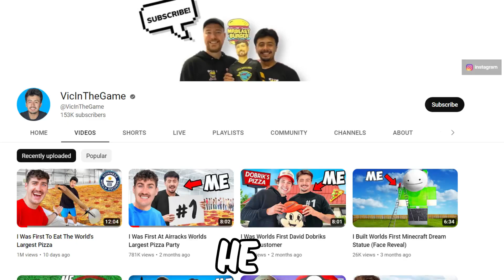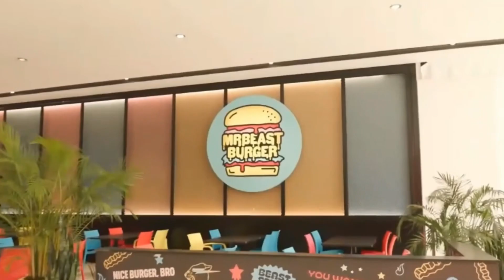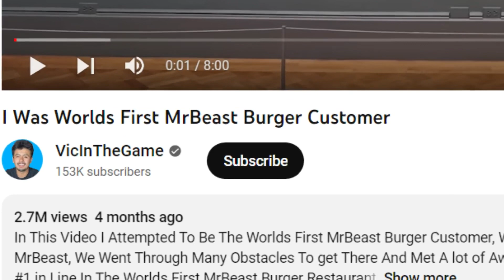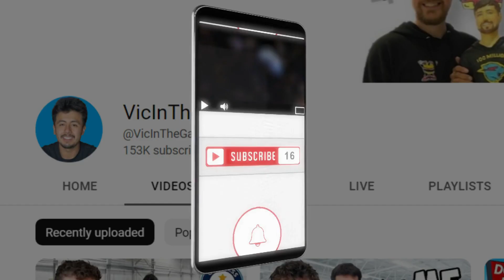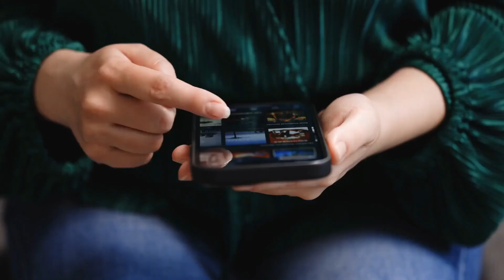How Waiting In Line Will Make This Man $1 Million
VicInTheGame is "the king of waiting". He will wait in any line for longer than you can. Why? Watch to find out.

About the channel: We cover news and stories on your favourite YouTubers. Tune in for new content every week.